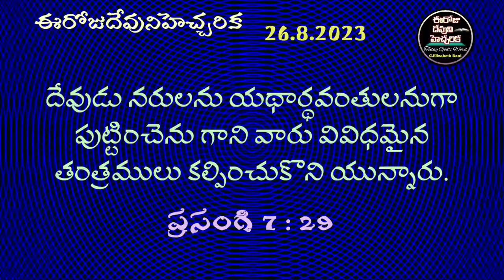✝️ఈరోజుదేవునిహెచ్చరిక✝️EerojuDevuniHecharika@Elizabeth Rani Chapala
ఈరోజుదేవునిహెచ్చరిక eerojudevunihecharika@ElizabethRaniChapala#ఈరోజు దేవుని వాగ్దానముఈరోజు దేవుని వాక్యముtelugu bible verse#daily verse in telugu#daily promise in telugy#todays verse in telugu#todays promise in telugu#todays bible#english bible#bible verses#bible promises#word of god#seed of faith/bible quiz/bible message/bible verse telugu/bible verse today/today gods word/verse for you/bethel prayer house/daniel johnson roy/yesayya krupa/bible today/telugu bible message/heaven news channel/jesus grace channel/sharon ministries